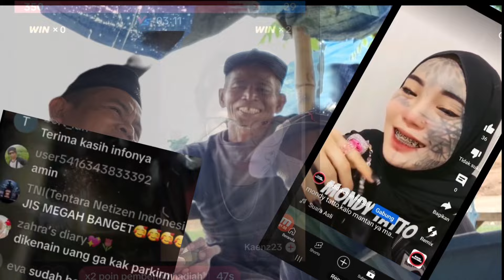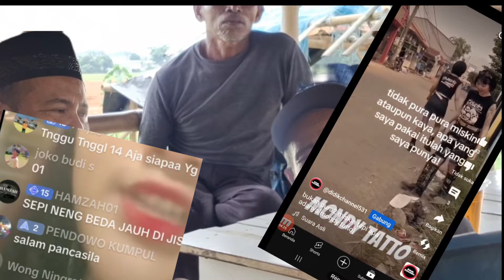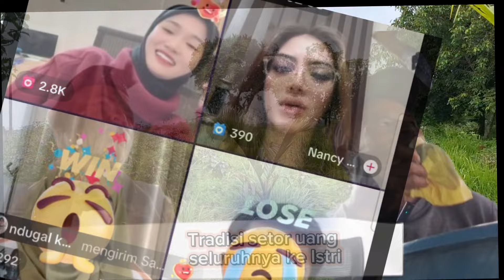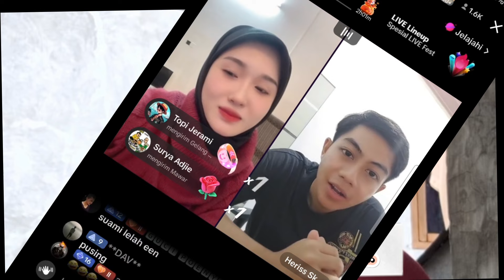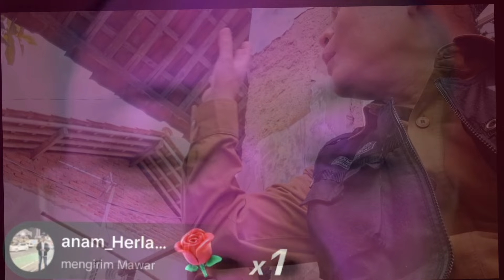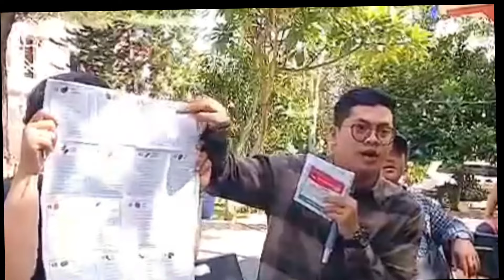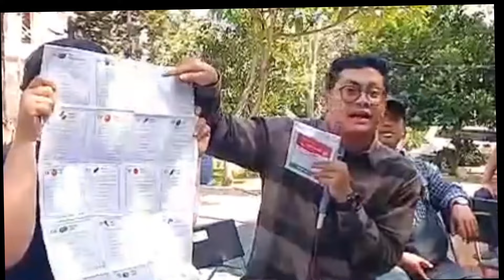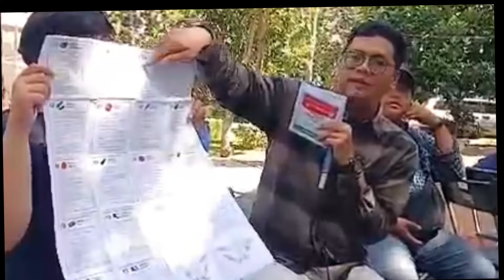"Udin Petot" Menjodohkan "Udin Tiktoker VS Queenny Vietnam". Diduga Jodohnya Tetangga Rumah